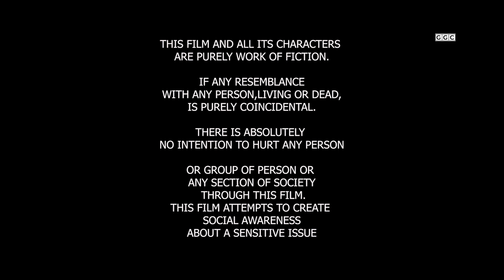ye Kya bol diya is ladki ne